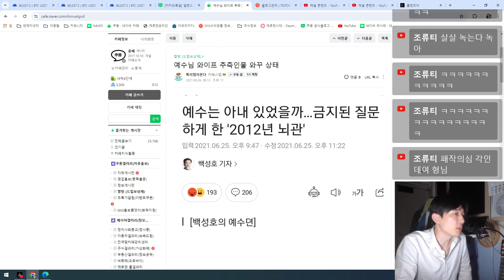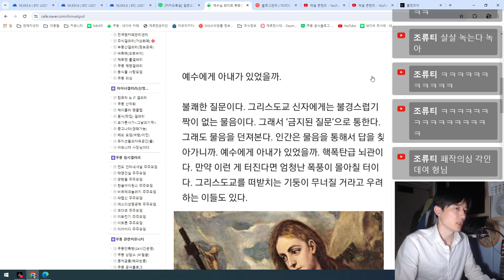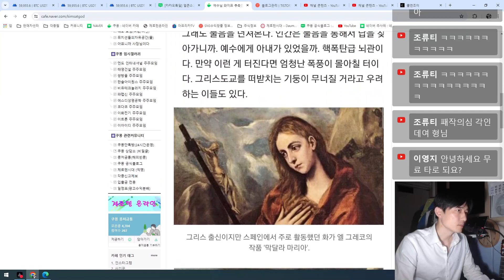예수님 와이프 추측인물 와꾸상태 - 영상으로보는 커뮤니티(조회수만큼 현금지급)